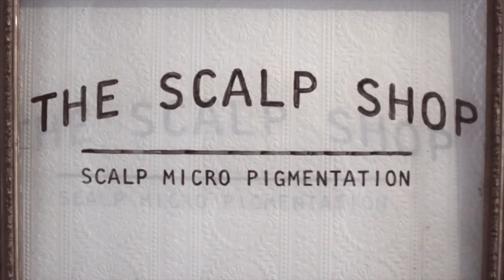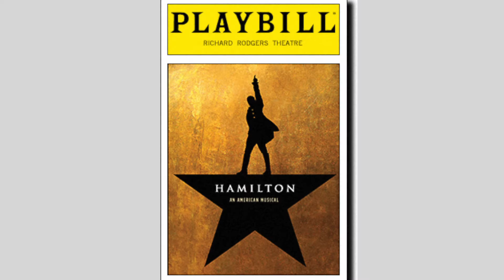A Scalp Shop Story: Scalp Micro Pigmentation with SETH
Seth being the great performer that he is, can now go up for many roles as a Broadway star, thanks to his new hairline from The Scalp Shop in New York City.